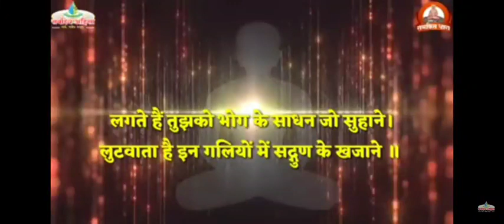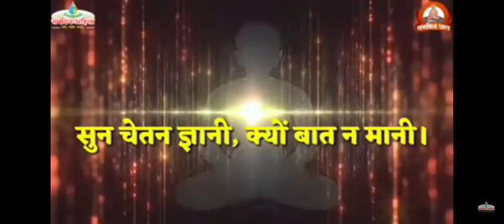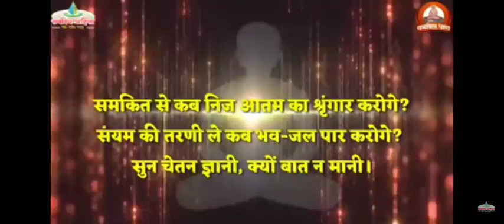आध्यात्मिक भजन - समकित से कब निज आतम का श्रृंगार करोगे ? ॥ स्वर:- पं. सुनीलकुमार शास्त्री - राजकोट